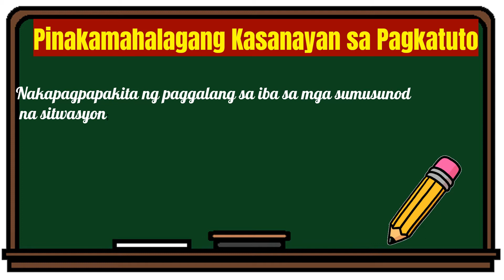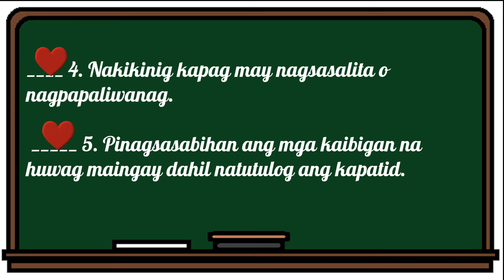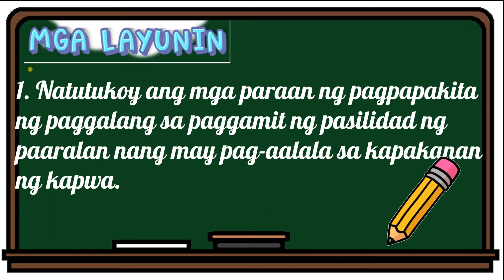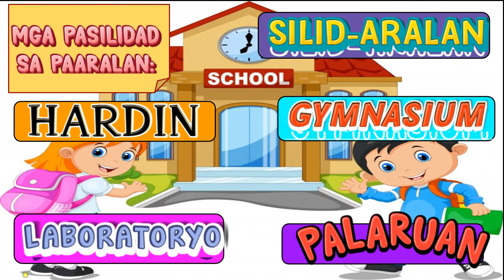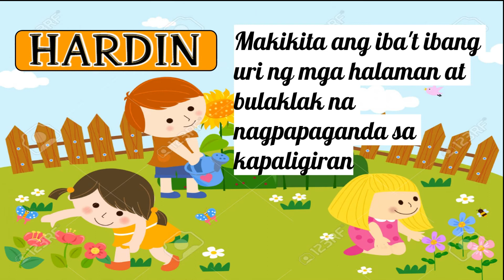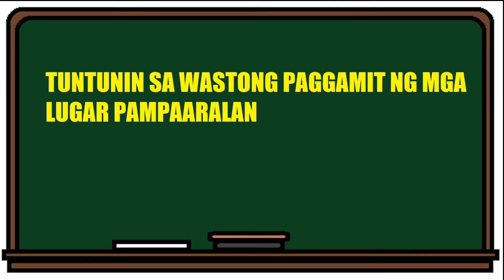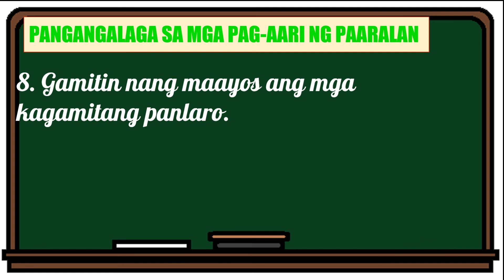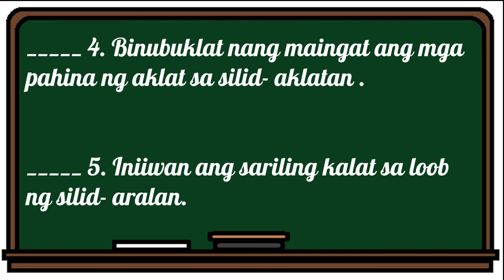ESP 4 KWARTER 2 MODYUL 7 PASILIDAD AT KAPALIGIRAN: ATING AALAGAAN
ESP 4 Q2 MODYUL 7 PASILIDAD AT KAPALIGIRAN ATING AALAGAAN

Xoxo
Miss JMD